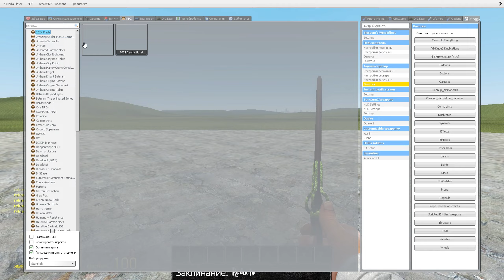There is no one to escape from me/Skibidi Toilet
Hi guys! I make all the videos using Garry's Mod. On this channel you will see interesting videos featuring Skybidy Toilet and other characters.